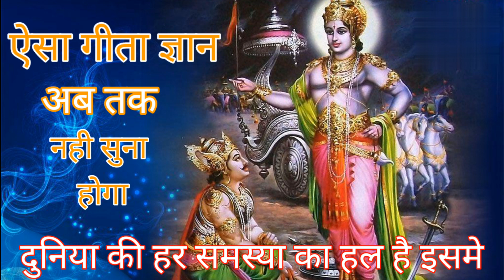श्रीमद भगवद गीता सार। भागवद कथा।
श्रीमद् भगवत गीता सार।

geeta ke 111 vichar

इस विडियो में श्रीमद भगवद गीता सार अर्थात सारांश के बारे में बताया गया है। और खास तौर पर कृष्ण भगवान ने महाभारत के समय जब अर्जुन ने अपने ही लोगो के खिलाफ युद्ध करने से मना कर दिया था और श्री कृष्ण ने तब अर्जुन को जो उपदेश दिए थे उनके बारे में बहुत ही सरल भाषा में बताया गया है।
इस विडियो को बनाने के पीछे किसी की भावना को ठेस पहुंचाने का हमारा कोई मकसद नहीं है। यह विडियो सिर्फ आपकी जानकारी के लिए बनाई गई है।

यदि आपको वीडियो पसंद आए तो दूसरों के साथ साझा करना न भूलें और अपने विचार भी साझा करें।।

About Channel:-

Spiritual Knowledge is a pure Spiritual & Motivational Channel, where I upload best Inspirational, spiritual content. After listening to these speeches, you will forget about the negativity and will become a positive person. You will start your life with full of positive energy.